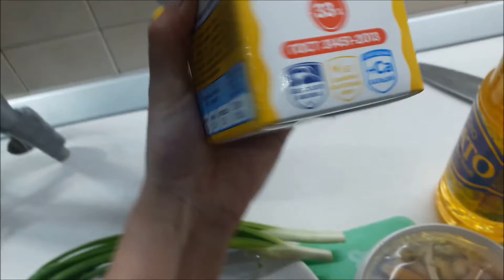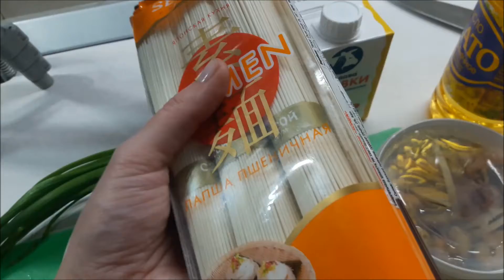Вок с форелью и морепродуктами в сливочном соусе. САМЫЙ ВКУСНЫЙ ВОК, КОТОРЫЙ ПРОБОВАЛА.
Вок с форелью и морепродуктами в сливочном соусе. Получается НАМНОГО вкуснее, чем в ресторане!

Привет. Ты на канале Готовим с Любовью. Меня зовут Люба. И сегодня будем делать ну очень вкусный вок с форелью и морепродуктами в сливочном соусе!!! Этот вид вока мой самый любимый, так как я большой любитель рыбы.

В данном рецепте я рассчитывала на две порции, а в итоге из такого количества продуктов вышло две прям ОЧЕНЬ большие порции, но он такой вкусный, что этого в итоге оказалось мало.

Итак, нам понадобятся:

Форель солёная – 150 г ( можно любую красную рыбу)

Корень имбиря – 38 г

Кукуруза консервированная (можно мороженную) – 80-100 г

Перец болгарский – ½ шт.

Салат чука – 100-150 г

Морской коктейль – 120 г

Соус из анчоусов – 1,5 ст. л.
(можно заменить соевым - 2-2,5 ст.л.)

Сливки 33 % (можно брать  20%) – по вкусу

Масло подсолнечное (оливковое) для жарки

Лапша удон – 1 порция (можно любую японскую лапшу)

Зелёный лук – 2 пера

Кунжутные семечки – щепотка

Всегда оставайтесь сытыми и здоровыми и ни за что не грустите :)

Готовьте с Любовью!